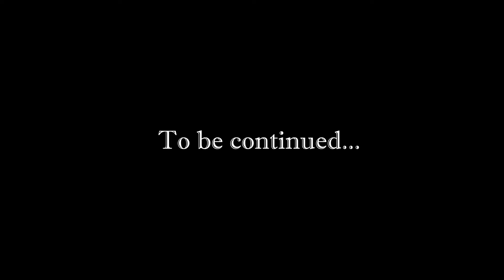[Rus] Летсплей Dune 2: Battle for Arrakis. #5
Dune II: The Building of a Dynasty — одна из первых компьютерных стратегических игр в реальном времени. Её часто называют первой игрой этого жанра, однако это не так — первой является Stonkers для ZX Spectrum (1983). Тем не менее, появление Dune II существенно повлияло на развитие жанра и его популярность. В Дюне была впервые реализована постройка базы и добыча ресурсов. На платформах Commodore Amiga и Sega Mega Drive, а также на PC в Европе игра вышла под названием Dune II: Battle for Arrakis («Битва за Арракис»).

Цифру 2 в названии игра получила из-за того, что создание игры по мотивам «Дюны» Фрэнка Герберта издательская компания Virgin Interactive поручила двум независимым разработчикам: Cryo Interactive (Франция) и Westwood Studios (США). Игра от Cryo вышла первой, и продукт Westwood Studios автоматически получил второй номер в названии.

Игра стала чрезвычайно популярной благодаря нестандартному на то время игровому процессу, качественному графическому и звуковому оформлению, а также благодаря тому, что для полноценной игры не требовалось знания фильма или книги. Всё, что нужно знать, игра рассказывала на месте. Многие моменты упрощены или опущены. В частности, экзотические имена, присущие роману, заменены более простыми; ни один из героев романа вообще не фигурирует в игре. Формально от романа остался только сеттинг.